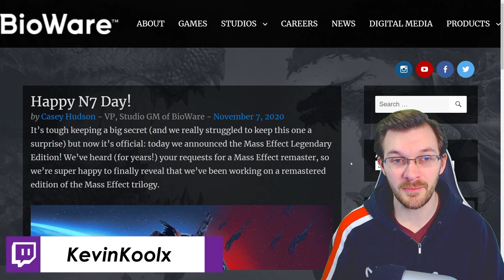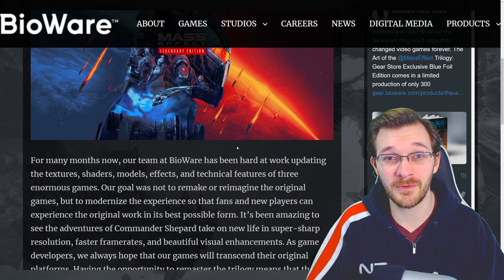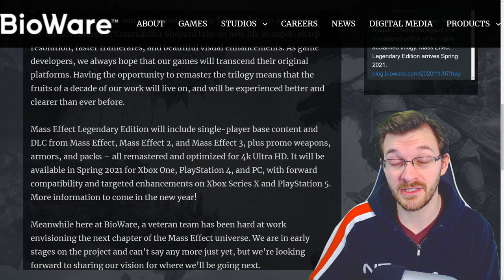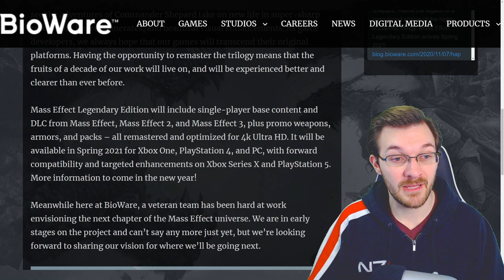Mass Effect Legendary Edition Announced! Mass Effect Andromeda 2 in Development? Mass Effect News!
In this Mass Effect news update video we discuss the Mass Effect Legendary Edition Announcement and what it means for the franchise as well as this channel! Mass Effect Legendary Edition announced on N7 Day of all days is just so poetic! The recent Mass Effect Remaster rumors and Mass Effect Remaster leaks are true that this game is happening. I love the Mass Effect series and seeing a Mass Effect remaster 1-3 make me so happy! We currently don't have and Mass Effect Legendary Edition gameplay or anything though we do have a Mass Effect Legendary Edition release date Spring 2021. That Mass Effect Legendary Edition release date falls in line with previous Mass Effect release date as well! I'm excited to see what this new Mass Effect game has for us as well! Mass Effect Andromeda 2 possibly?

Source:
Mass Effect Legendary Edition Announced